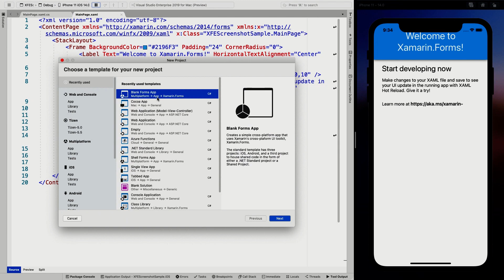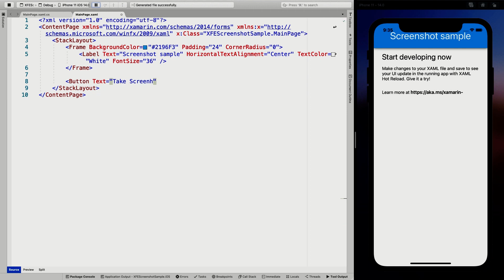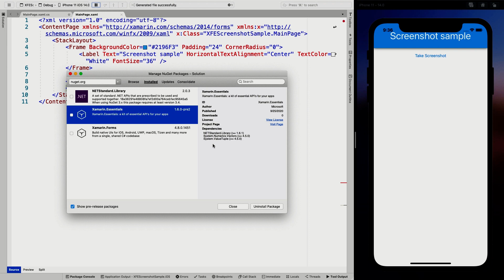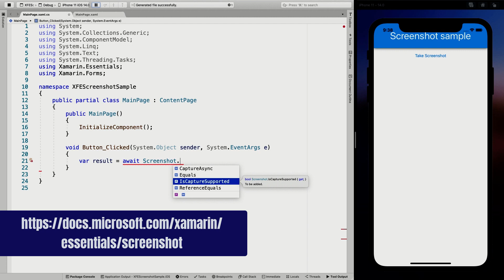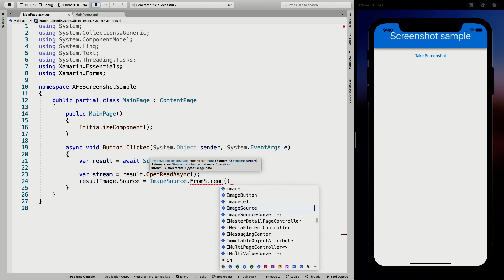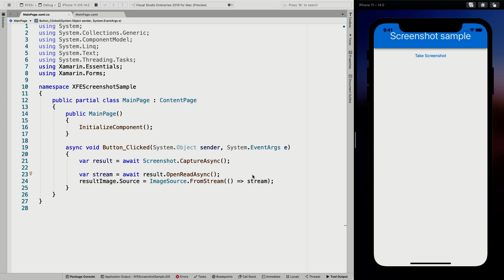Take Screenshots of Your App Programmatically with Xamarin.Essentials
If you have ever had the need to take a screenshot programmatically, now you can do just that with Xamarin.Essentials. In this video we will see just how simple it is to capture the screen of your app with just a single line of code.

⏱ Timestamps
0:00 Intro
0:40 Sample App Outline
1:09 Implement Sample UI
2:47 Implement Code
6:18 Running the Sample
6:57 Outro